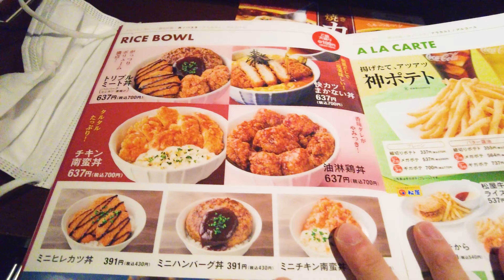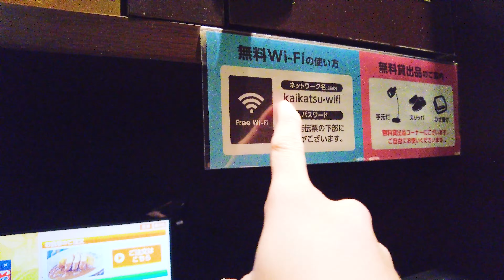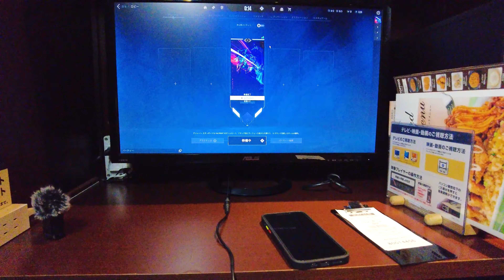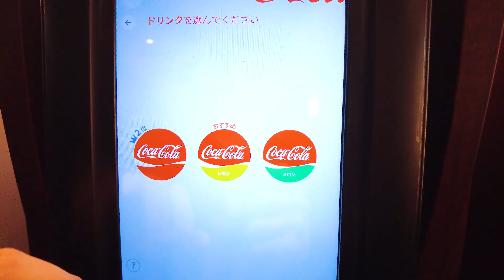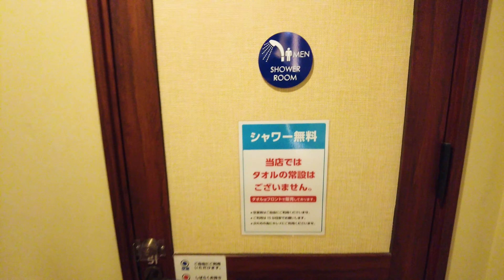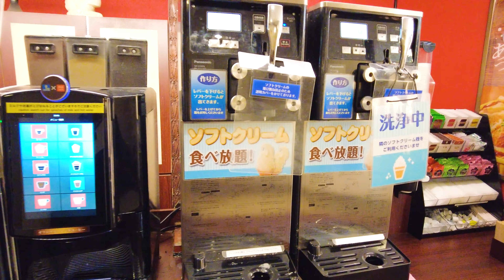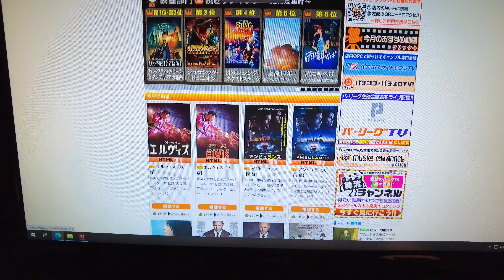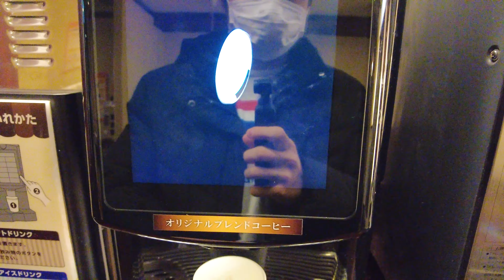Lần Đầu Trải Nghiệm Thâu Đêm Tại Quán Net tại NHẬT??😱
► Các bạn hãy để lại bình luận cảm nghĩ của các bạn về video này nhé. ( VD: Như beep, như... bla bla gì đó cũng được )

► Nếu có thể các bạn hãy nhấn chia sẻ video này lên các trang mạng xã hội giúp mình nhé, cảm ơn tất cả các bạn.